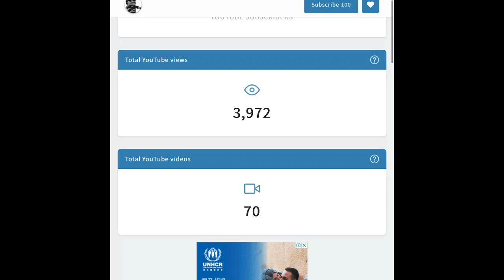100 SUBSCRIBERS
The LIVE 🔴( 100 subs ROBLOX game) will be on YouTube today at about 7:00pm